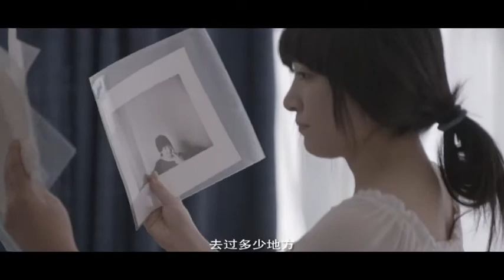Трейлер. "Человеческий сосуд" Human Vessel .Sissi Deng. China 2012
Джевел является молодым режиссером. Она пытается написать сценарий о человеке, которого столь близко знает он сама. В процессе написания, она ищет  неуловимую, но «настоящую» себя. В результате она находит простую девушку, которая смотрит на этот другой и фантастический мир. Вскоре она задается вопросом: «Что же создает «настоящее» кино?».

ЧЕЛОВЕЧЕСКИЙ СОСУД
КИТАЙ
2012
23 мин.
Режиссер, автор сценария, продюсер:  Сисси Дэнг